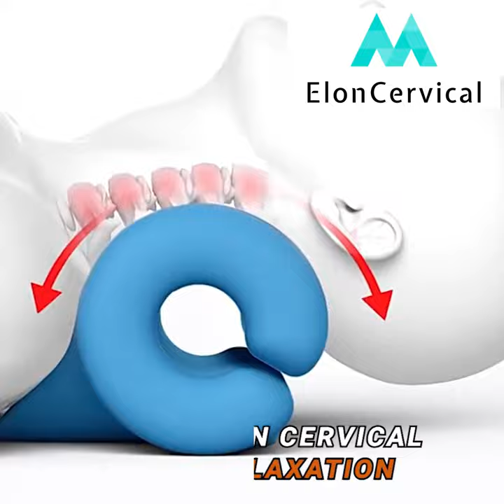Neck Stretcher Traction Pillow ADS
cervical pillow, solution for neck, headaches and back posture